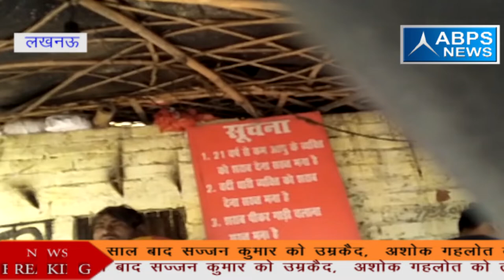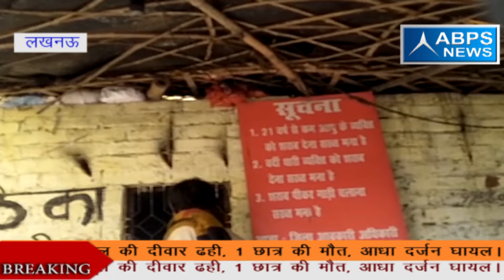राजधानी लखनऊ में सराब व्यापारियों ने संविधान के नियमो की उड़ाई धज्जिया